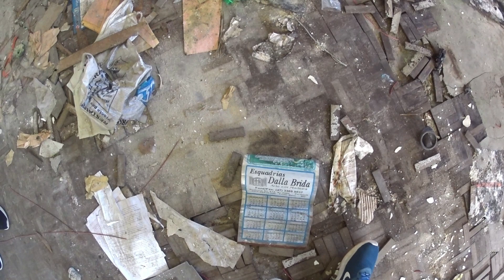UMA PESSOA MASCARADA APARECEU NA LENDA DO DEPÓSITO ABANDONADO - CAÇADORES DE LENDAS MIRIM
EAE GALERA BELEZA , NESTE VÍDEO EU E MINHA EQUIPE VOLTAMOS NA LENDA DO DEPÓSITO ABANDONADO E ENCONTRAMOS UMA PESSOA MASCARADA ENTÃO FOMOS AVERIGUAR , E PRA VOCÊS SABEREM OQUE ACHAMOS FIQUEM ATÉ O FINAL DESTE VÍDEO PORQUE TEM MUITAS MASCARAS...